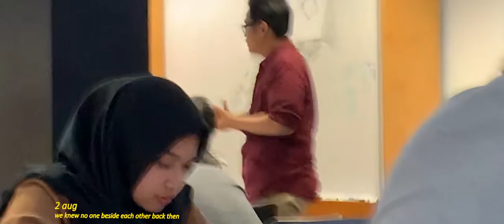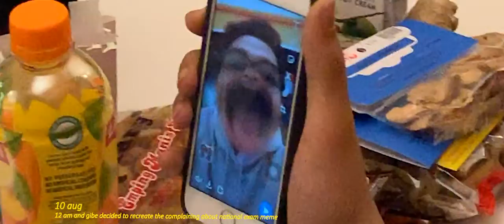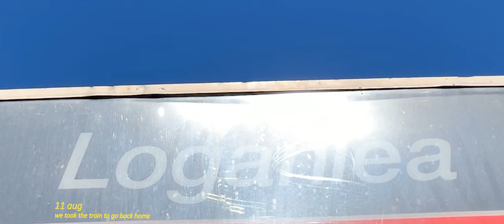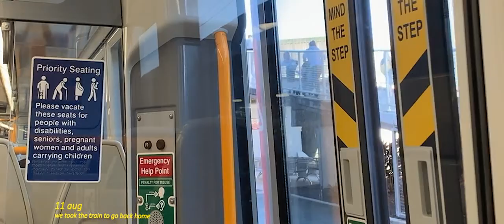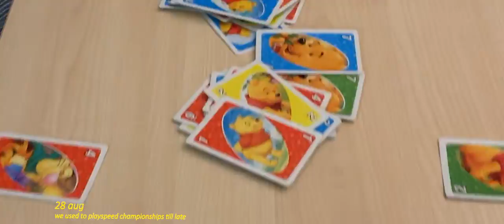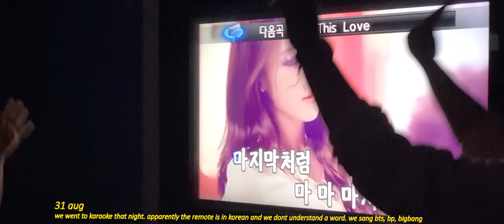L.V.F eps 35 AUG19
Loner Voyage Films. 2020

Produced  Khairahma
Director of Photography  Khairahma
Music  Khairahma

back to when adjusting life to Brisbane was difficult and exciting at the same time, August 2019